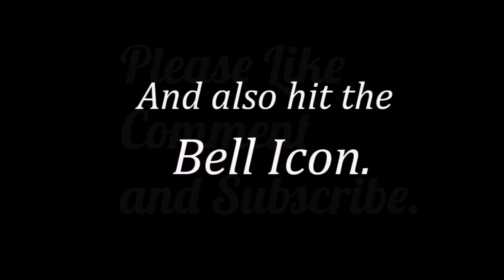Drawing Naruto and Sasuke as grown ups/ Part 1- Stroke by pen